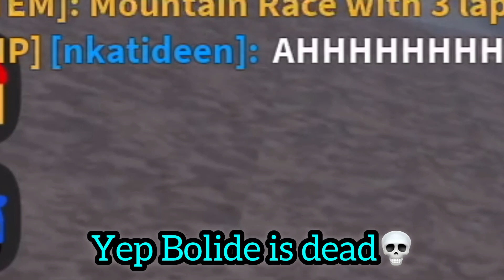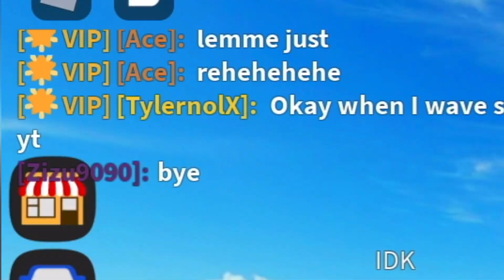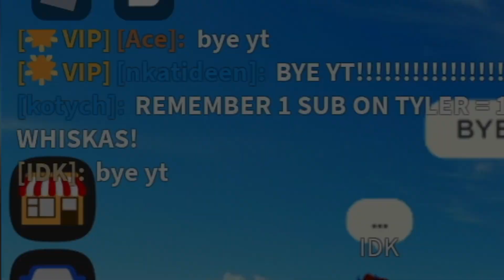Racing with Subs in Car Dealership Tycoon! (Series 6)